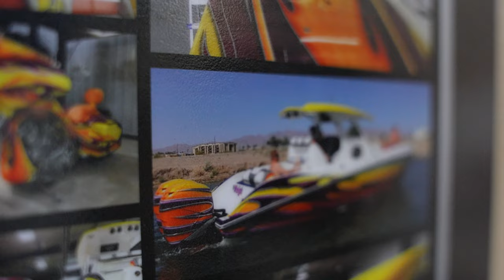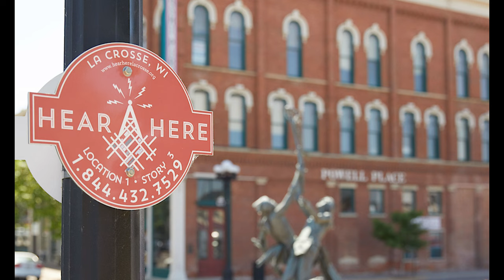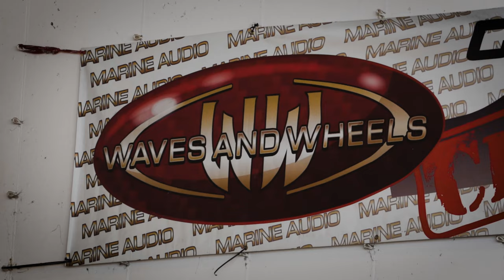In The Lead With Justin Wagner of Waves & Wheels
Meet Justin Wagner, founder of Waves and Wheels at Missouri's Lake of the Ozarks. Like many of our previous subjects, Wagner has put in years of hard work to build a business and reputation for providing high-end customization for marine and auto customers alike. Thanks to two decades of support from his family, his team and many people in the performance boat community, he's taken what started as a small stereo shop and turned it into a nationally recognized business with a full-fledge marina on the popular lake—and he shows no signs of slowing down.

Mercury Racing teamed up with Speed on the Water to create the new In The Lead series that tells the stories of the most accomplished and innovative racers, builders, influencers and entrepreneurs in the powerboat industry. Features include:

Ep 1: Grant Bruggemann, Grant's Signature Racing
Ep 2: Nils Johnsen & Trond Schou, Nor-Tech Hi-Performance Boats
Ep 3: Shaun Torrente, Shaun Torrente Racing
Ep 4: John Cosker, Mystic Powerboats
Ep 5: Mark Waddington & Brett Manire, Performance Boat Center
Ep 6: Tony Chiaramonte, DCB Performance Boats
Ep 7: Justin Wagner, Waves and Wheels